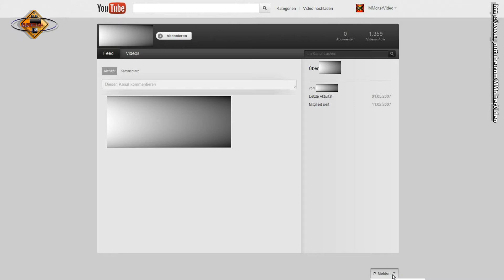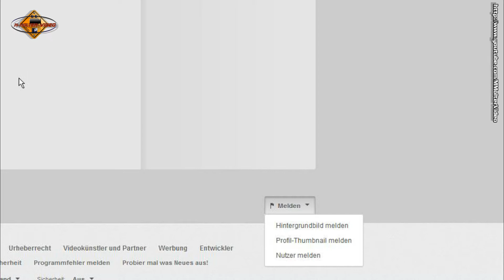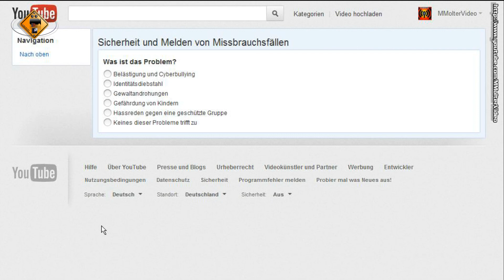Hater Melde Button oder Haterkanal effektiv und legal abschießen von MMolterVideo